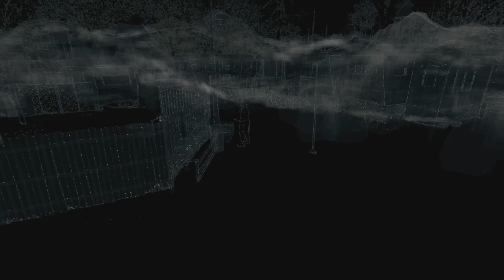WATCH DOGS #086 - Mit dem Motocross auf Achse [HD+] | Let's Play Watch Dogs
Let's Play WATCH DOGS mit den Alchemisten Tommy und Domi.